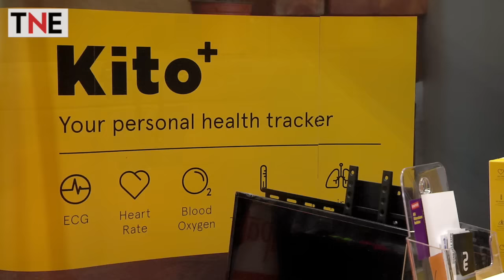Why should businesses care about the Internet of Things? | The New Economy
The New Economy met with Accenture’s Michael Hobbs, at the Wearable Technology Show, to discuss the business case for the IoTs and what trends to watch moving forwards.